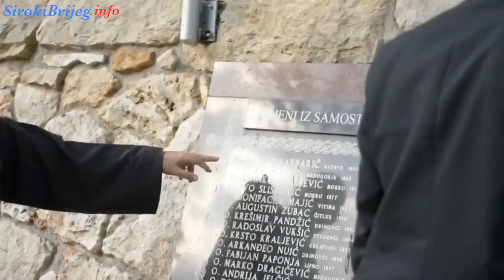Posjeta Andreja Plenkovića Širokom Brijegu 5.9.2017.